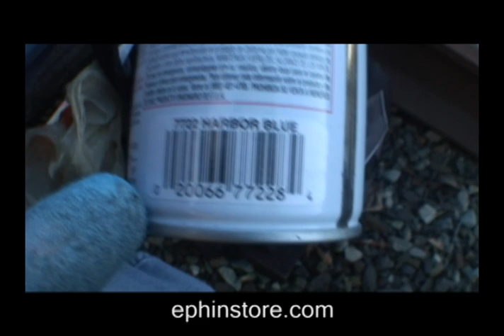Stompdown Killaz - Goodbye Graffiti